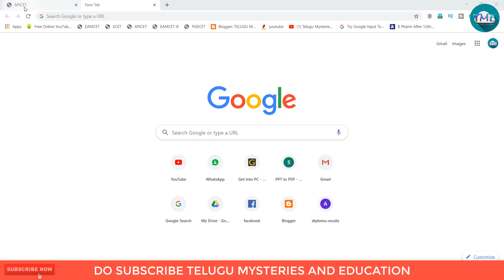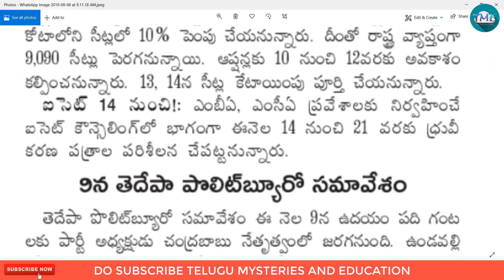AP ICET 2019 COUNSELLING UPDATES AND DATES ICET 2019